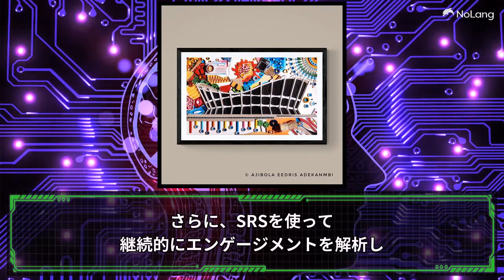AIで簡単！バズるツイートの作り方【Tweetジェネレーター活用法】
この動画では、ChatGPTを活用したTweetジェネレーターの使い方を紹介します。AIを使ってバズるツイートを簡単に作成し、エンゲージメントを向上させる方法をステップバイステップで解説します。忙しい方やソーシャルメディア戦略を強化したい方に必見の内容です。

Going Serverless for Event Driven Applications: Insights from Adobe I/O ..., Public Domain
Robot Reading Information Free Stock Photo - Public Domain Pictures, Public Domain